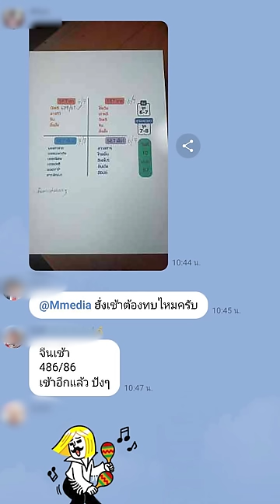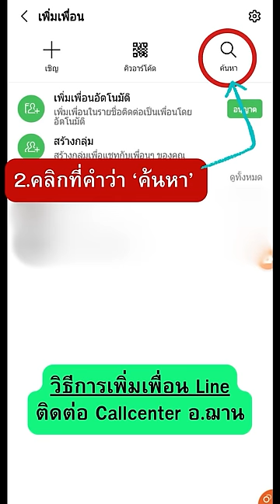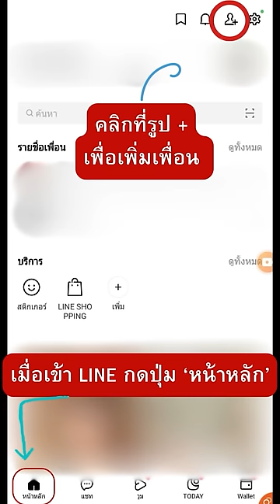เลขนำโชคจักรราศีรายวัน ทีเด็ดการเงิน โชคลาภ 11 ม.ค. 67 | อ.ฌาน โฮลี่